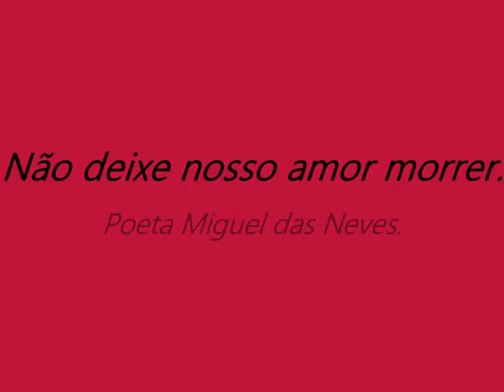NÃO DEIXE NOSSO AMOR MORRER. Poeta Miguel das Neves.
Não deixe o nosso amor morrer.
Poeta Miguel das Neves.
NÃO É ME DANDO O SILENCIO COMO RESPOSTA
QUE A GENTE VAI ENTENDER O QUE ESTA ACONTECENDO
NÃO É FALANDO PARA AS OUTRAS PESSOAS
QUE VAMOS SALVAR NOSSO AMOR QUE ESTAS MORRENDO
NÃO NÃO É POSSIVEL QUE ESTE ROMANCE JÁ MORREU
E NO VAZIO NO SILENCIO DAS PALAVRAS
JÁ SE ACABOU UM SONHO LINDO QUE NASCEU
NÃO SOMOS BOBOS,PERCEBEMOS A INDIFERENÇA
E A DISTANCIA QUE NOS AFASTA AOS POUCOS
MESMO LUTANDO PARA SERMOS COMO ANTES
CADE A PAIXÃO CADE AQUELE AMOR TÃO LOUCO.